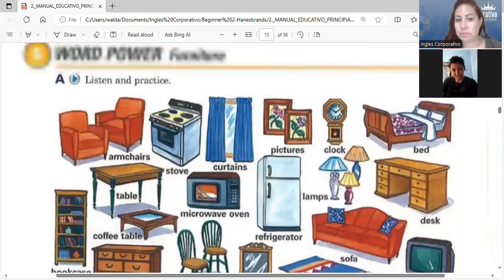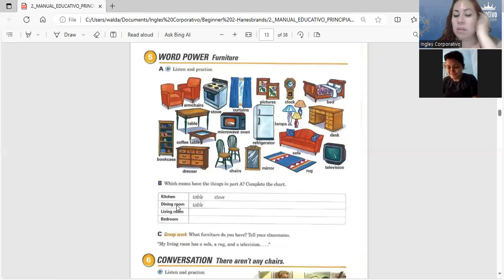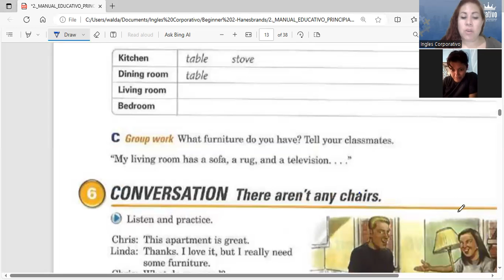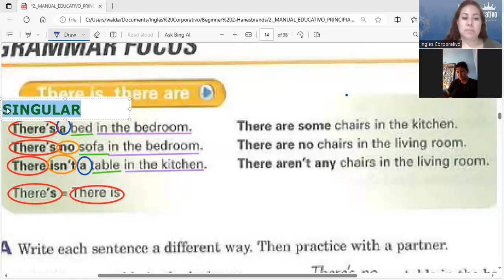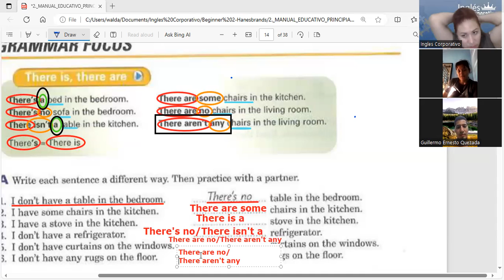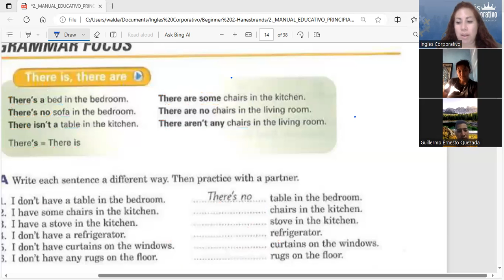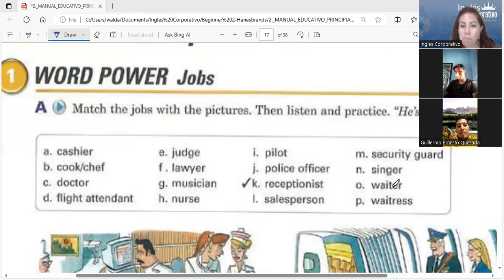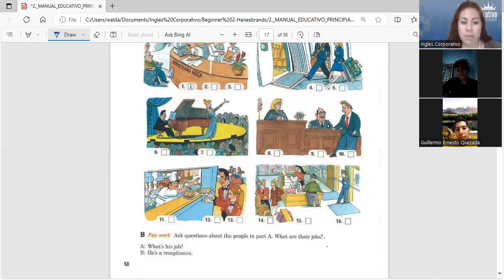Session 4- 23-09-2023- P2-01-TURNO C-09-23- Guerrero- Does it have a view?